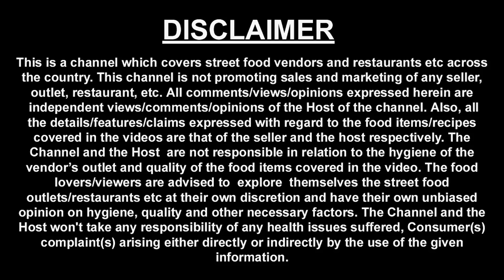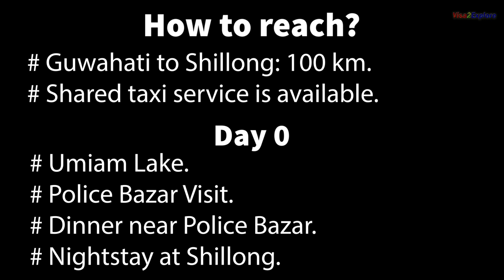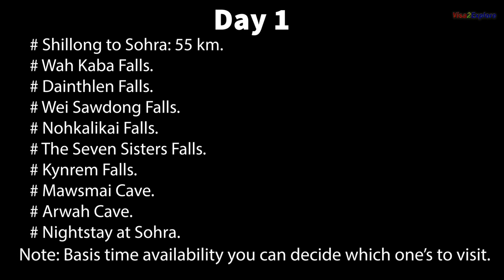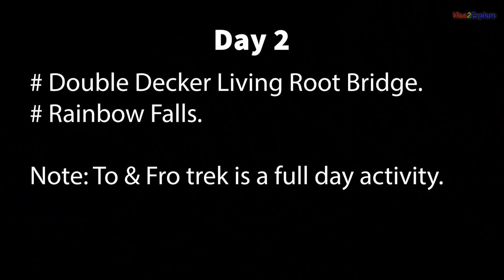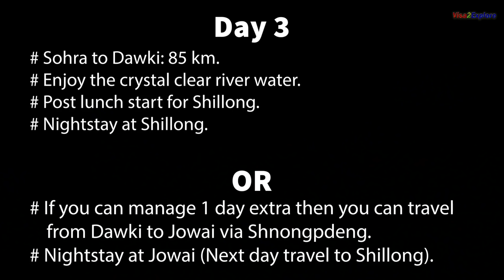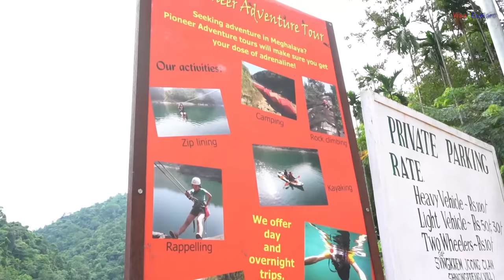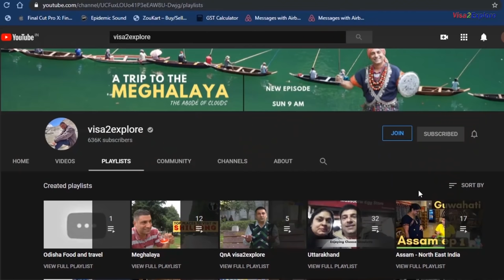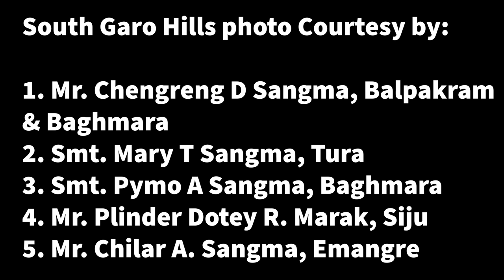EP 14 Meghalaya Tour complete Travel Guide | North East India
How to plan your journey of Meghalaya, North east India Tour. This video has information on Things to do in Meghalaya.

North East India is known for its beauty, hills, waterfalls and so much more. After watching this video you will know about North east India tourism ie tourist places.

This video can help you plan out your North East India tour, starting from Meghalaya, then you can watch our series of Assam and Sikkim too.

This video on Meghalaya tourism has loads of knowledge on must visit Tourist destinations of Meghalaya. we spent 15 days in Meghalaya.

We traveled to all the 3 tribe areas of Meghalaya - khasi hills, Jaintia hills and Garo hills. Basis my experience i have shared with you a plan for 4 nights and 5 days in Meghalaya.

Important information below:

Places to visit in Sohra ( also called Cherrapunji), basis time availability at your end your may prioritise, which places to visit and which ones to ignore.

Wah Kaba Falls
Dainthlen Falls
Wei Sawdong Falls
Nohkalikai Falls
The Seven Sisters Falls
Kynrem Falls
Mawsmai Cave
Arwah Cave
Double decker Living Root Bridge
Rainbow Falls

Places to visit in Dawki

Umngot River (You can enjoy boating here)
Shnongpdeng (You can enjoy water sports at this place)

Lamin Guest House: we stayed here, there are not many hotels in Dawki
Room Tariff Rs 3000 for double occupancy (Room also starts from Rs 1500)

You may travel from Dawki to Jowai and enroute visit waterfall as shown in our video.

Places to visit in Jowai
Tyrshi Falls
Eco Park

Homestay near Ialong eco park - also called as eco park, we showed this homestay location in our Jowai to shillong video - episode number 8, Meghalaya series.

You may travel from Jowai to shillong and do local sightseeing at shillong.

Shillong Peak (Wednesday closed) - Priority 1.
Lady Hydari Park (Monday closed)- priority 2
Ward's Lake (Tuesday closed) - priority 2
Laitlum Canyon - Priority 1.

Go for P2 locations if time permits.

Information about Garo hills..

Places to visit in Tura (Garo Hills)

Shillong to Tura is about 300 km.

If you are travelling from Shillong to Tura  There are two different routes - one via Guwahati & another is via Nongstoin.
In my experience Nongstoin route is much better. But on the Nongstoin route there are few  food joints. So, do carry food with you.

You can stopover at Nogghnum and Mawphanlur when you are travelling from Shillong to Tura via Nongstoin.

Hoolock Gibbon Rescue Centre (Opens till 3 pm for tourists)
Balphakram National Park

The deep gorges, extensive limestone formations, caves and the Balpakram plateau (regarded as a sacred place by the Garo tribes) are among the unique features.

Aginma Wari near Siju Cave

Dongrama Home Stay, Tura Meghalaya
Address - Lower Burny Hills, Tura, Meghalaya 794101

Accommodation is on the outskirts of Tura, ideally you should have your own vehicle, if you want to reach this place.

You can connect with Dongrama homestay through Google, Instagram or Facebook, if you search for them by this name you will be able to locate them.

Single Room - Rs 1200 without AC / Rs 1500/- with AC
Double Room - Rs 1800 without AC/ Rs 2100/- with AC
Cottage Room - Rs 2500/- without AC / Rs 2800/- with AC

Mr. John Oswin S Momin - owner

Note: Travel n Garo hills: I will suggest you to hire a guide if you want to travel in Garo hills, local assistance will be of help,

For any Guide Assistance
Mr. Bibop A Sangma (Tourist Guide)
Mr. David D Shira -  Local Guide & Photographer

For travel from Shillong to Tura:
We paid Rs 12000 for the To & Fro from Shillong to Garo Hills.

Vikram Taxi Driver: 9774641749, his strength lies in his comfort in speaking hindi and punjabi but does not have thorough knowledge of places outside Shillong.

Airport Services: just in case if you want to take a helicopter from Guwahati to Shillong or Guwahati to Shillong, below information will be of use.

Sometimes due to bad weather flight from Guwahati to Shillong gets delayed or cancelled, keep that in mind, plus as i am told by them at Guwahati airport that as of now there is not online  booking process.

Guwahati Airport:
Helicopter Service Details:
Guwahati - Shillong: 9:30 am & 12:30 pm

Guwahati  to Tura: 10:30 am
Contact & enquiry for any query for helicopter ride from Guwahati to Shillong or Tura
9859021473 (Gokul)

I hope you enjoyed watching this episode.